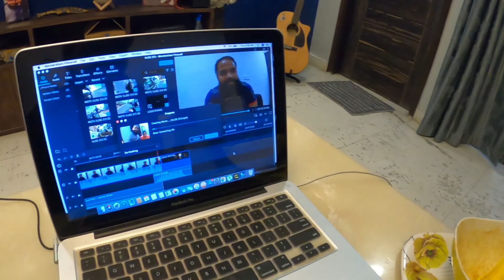Extra SAMAAN or PADHAI kabhi bhi waste nahi jate|| VLOG 314